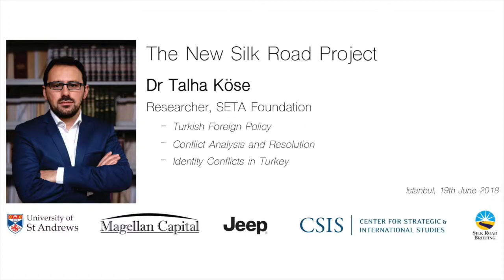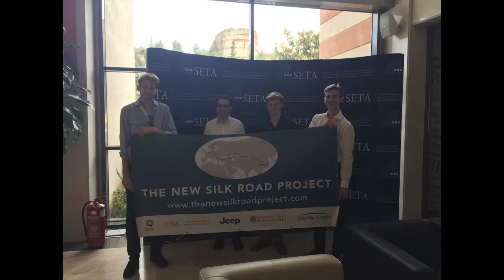Sino-Turkish relations | Talha Köse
Talha Köse, Researcher at the SETA Foundation, discusses the role of new actors like China to Turkey, the benefits that the Kars-Tbilisi-Baku railway line can bring and cultural diplomacy between Turkey and China.

The New Silk Road Project channel features interviews from key actors and academics related to China’s Belt and Road Initiative, focusing on its trade and foreign policy aspects.

In June 2018, the team travelled from London to Yiwu in Eastern China documenting some of its key emerging economic corridors and conducting interviews at critical infrastructure hubs along its land based components. It aims to compile the most geographically comprehensive and authoritative set of interviews on the topic to date.

The New Silk Road Project is supported by Jeep, Center for Strategic and International Studies, University of Saint Andrews, Dezan Shira and Magellan Capital.

Interviewer: Charles Stevens
Producer: Tom Groves
Editor: Tom Groves, Charles Stevens
Graphics: William Chamberlain
Recording: Tom Micklethwait, Robert Krawczyk, Wade Shepard

Location – Istanbul